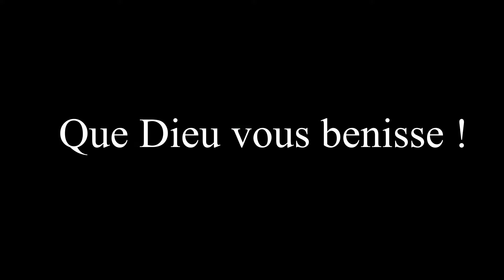Pasteur Luvumbu Nsuka dans la Marche dans le desért - Tout doit être traite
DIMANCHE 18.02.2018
Orateur: Pasteur Luvumbu Nsuka
Theme: La Marche dans le desért - Tout doit être traite